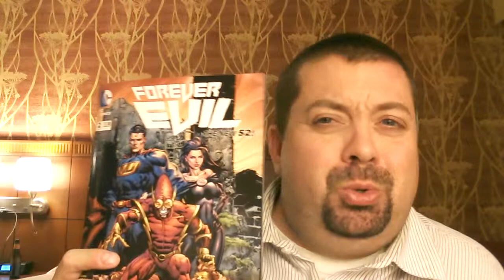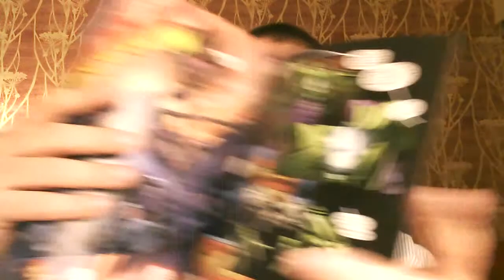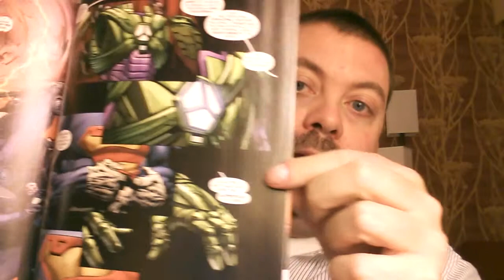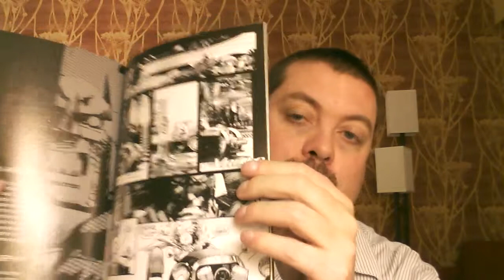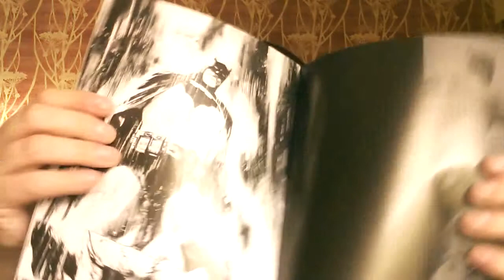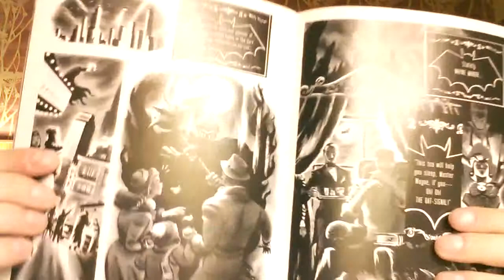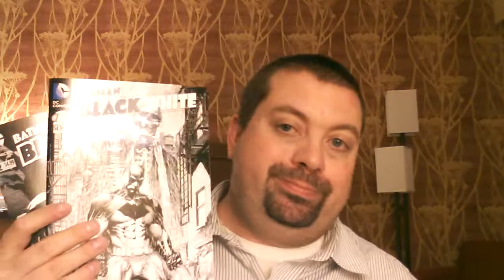Batman: Black & White Forever Evil Comic Book Review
This is a review of the new Batman: Black & White and Forever Evil comic books by DC Comics.